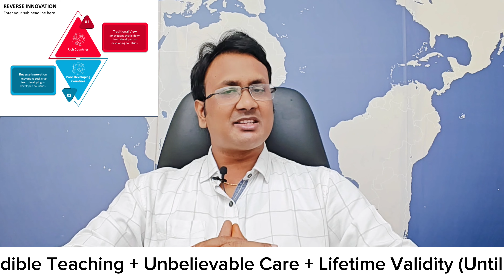Key Terms in News : Reverse Innovation | UPSC | APPSC | TSPSC | RBI Grade B | LTX Classes